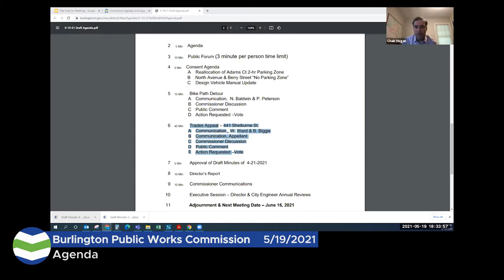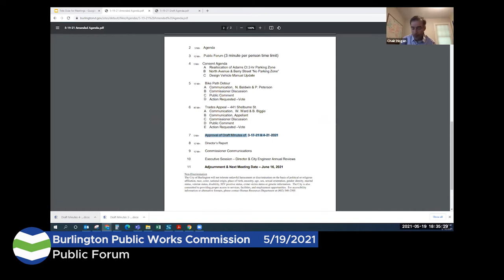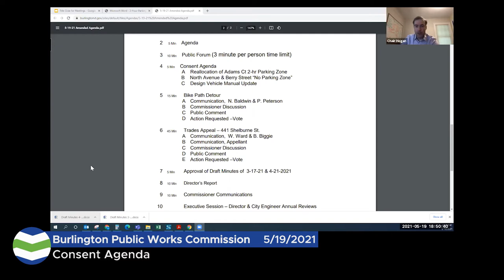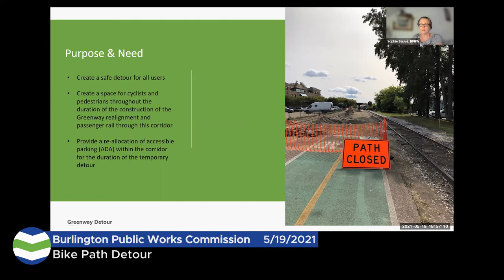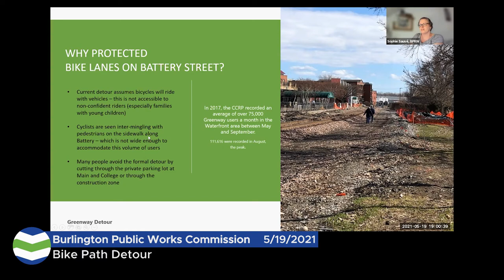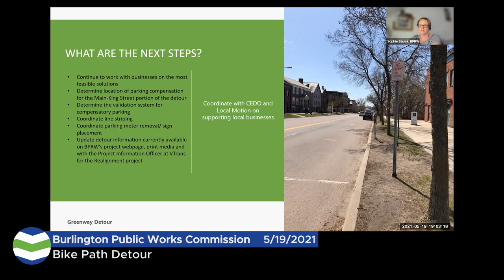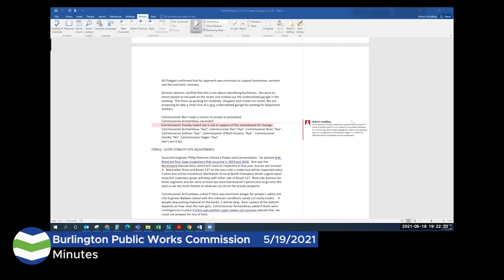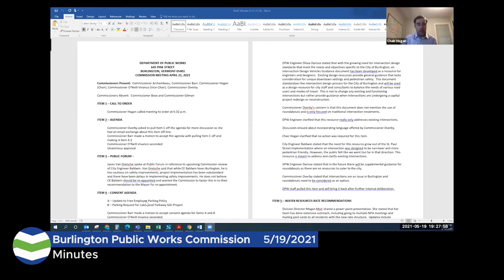Burlington Public Works Commission 5/19/2021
For more information on the Burlington Public Works Commission and their current procedures and meeting dates, please reference the meeting agendas at burlingtonvt.gov/DPW/Commission/Agendas.